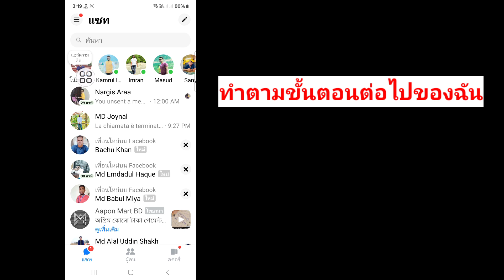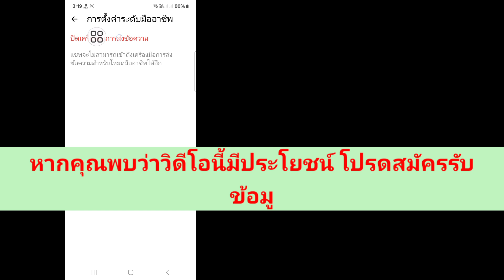วิธีเปิด / ปิดเครื่องมือส่งข้อความบน Messenger | เมสเซนเจอร์อัปเดตปี 2024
สวัสดีผู้ชม ยินดีต้อนรับสู่กล่องโซลูชั่น  ในวิดีโอนี้คุณจะได้เรียนรู้  วิธีเปิด / ปิดเครื่องมือส่งข้อความบน Messenger |  เมสเซนเจอร์อัปเดตปี 2024
  -  ดูวิดีโอเต็มนี้และปฏิบัติตามทุกขั้นตอนของฉันโดยไม่ข้าม  เป็นวิธีที่ง่ายและสะดวกสุด ๆ

  💖 มีประโยชน์ไหม?  สมัครสมาชิก (กล่องโซลูชัน)